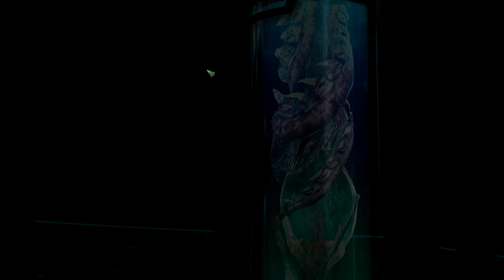Let's Play Campagne StarCraft 2 Fr HD ep 20 Dans la gueule du vide !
▼ DESCRIPTION ▼

Dans cette série de vidéos, je vous fais découvrir la campagne absolument épique du magnifique jeu de Blizzard, StarCraft 2, devenu une référence dans le genre stratégie, il est aujourd'hui acclamé partout dans le monde car il est également connu pour son multijoueur.

Information :D